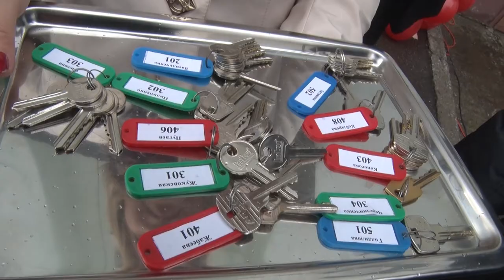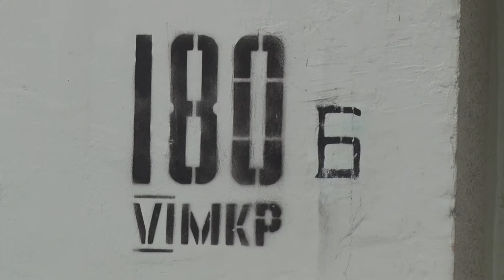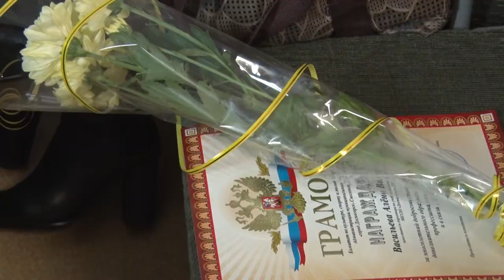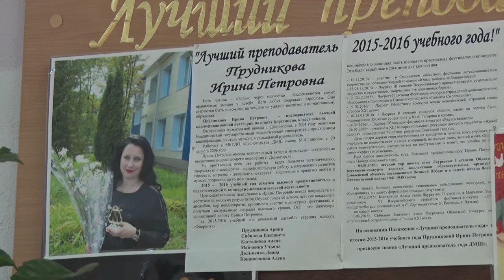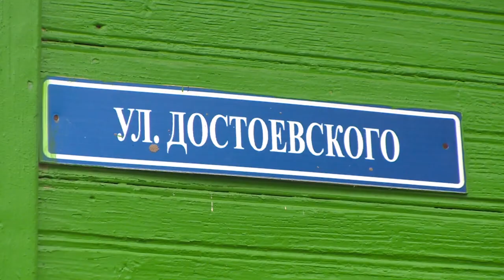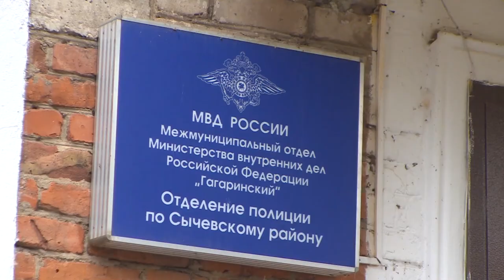Десна-ТВ: День за днём от 06.10.2017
В выпуске:
1. Десногорские бюджетники получили ключи от квартир.
2. Педагогов дополнительного образования поздравили с праздником.
3. Лучший преподаватель года в музыкальной школе.
4. В области полицейские задержали домушника.